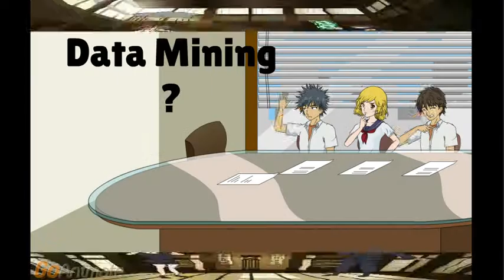Project for the course Data Mining at VU University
By:
- Symela Micha
- Enrique Kiyoshi Garcia
- Katsaras Nikitas-Marios